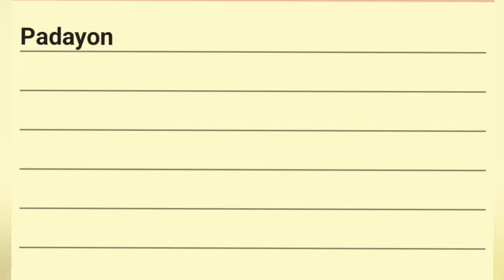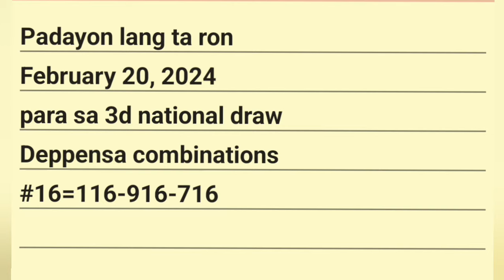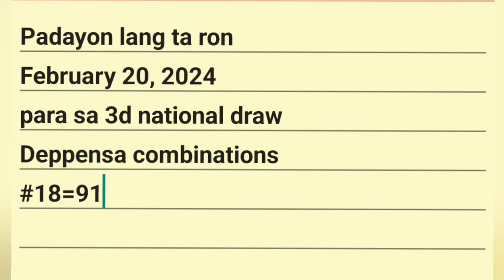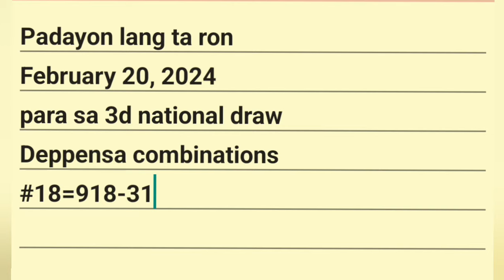YES 729 CONGRATS DAUG FEBRUARY 20, 2024 SWERTRES HEARING TODAY